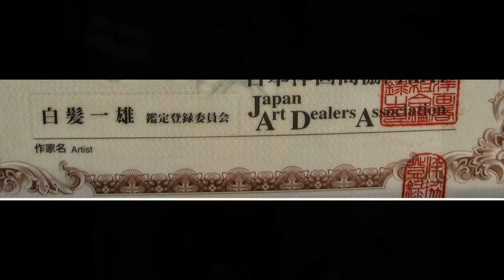ネット美術館 絵画買取即金急行筑波商会 白髪一雄 今井祝雄 今中クミ子 前川強 菅野聖子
具体美術会員の絵画なんでも買います。今井祝雄 今中クミ子 上前智祐 浮田要三 大原紀美子 小野田實 金山明 菅野聖子 聴濤襄治 喜谷繁暉 木梨アイネ 坂本昌也 嶋本昭三 白髪一雄 白髪富士子 鷲見康夫 田井智 高崎元尚 田中敦子 田中竜児 坪内晃幸 猶原通正 名坂千吉郎 名坂有子 堀尾昭子 堀尾貞治 前川強 正延正俊 松谷武判 松田豐 向井修二 村上三郎 元永定正 森内敬子　山崎つる子 吉田稔郎 ヨシダミノル 吉原治良 吉原通雄